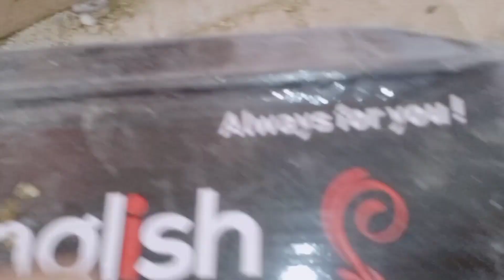My new birds |. Gift unboxing. pets vlog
Asslamualaikum friends !                                             I am here for you with all of my passion My goal is to build a community that love pets and want to see content regarding pets .I will be sharing pets vlogs and All information in accordance with birds and animals that you will love to watch I hope we will be like a family  .This is just a start i want you guys to get engaged with our family and share my chanel to make it vast .This will give me more energy to work hard  So its a request for All of you to subscribe to my chanel and share with your friends and family . Thats it ! Have a nice day.
My birds life
pets vlog
Gift unboxing